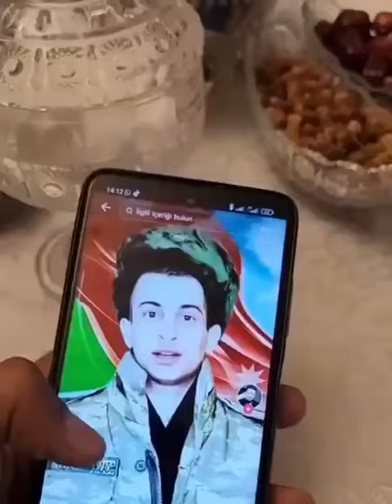Xudayarın anası xalqa müraciət etdi: "BİZİ İNCİTMƏYİN"